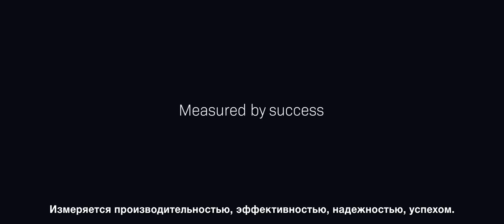Bitfury Clarke: Measured by Success (Russian)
Introducing the Bitfury Clarke: Building on Bitfury’s five successful generations of mining chips, the Bitfury Clarke ASIC offers the strongest performance among bitcoin mining chips and is unparalleled in efficiency.  The Bitfury Clarke ASIC is fully customized for SHA256 bitcoin mining. It can execute a hashrate of up to 120 gigahashes per second (GH/s) and a power efficiency rate as low as 55 millijoules per gigahash (mJ/GH).